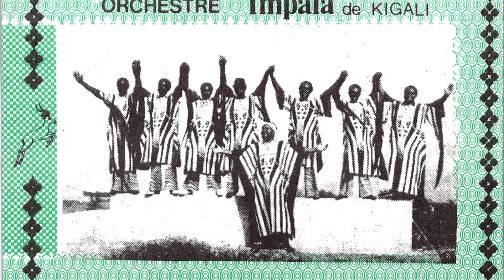Ngwino Mutima Ukeye By Orchestre Impala de Kigali original version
Not a lyric but one of my favorite oldies.
It's one of the best old school tracks from legendary Orchastle Impala